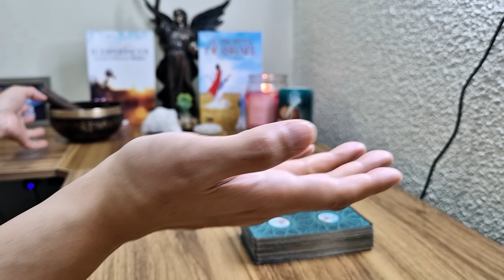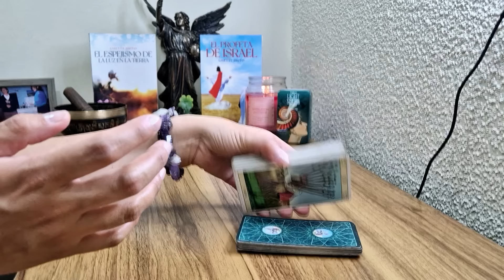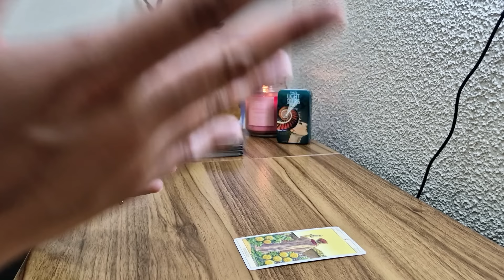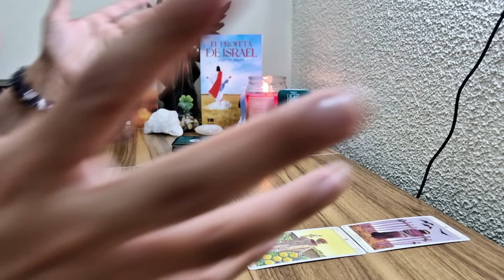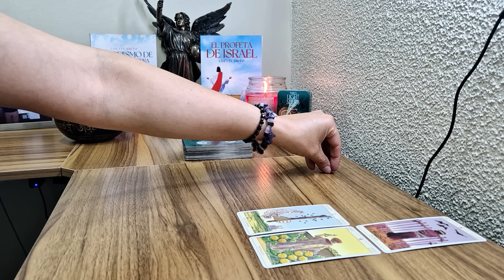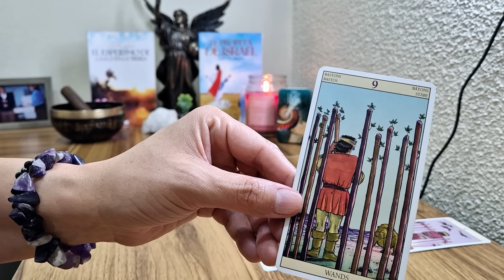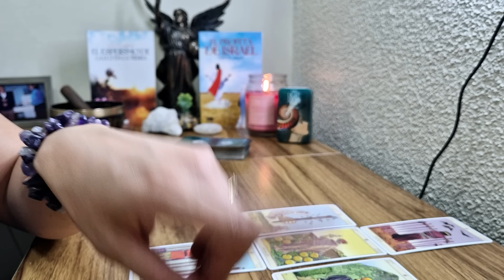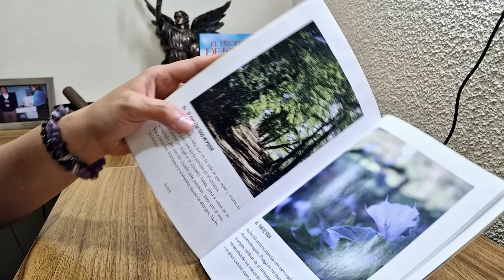ACUARIO ¿A QUÉ DEBO DAR AMOR HOY? JUICIOS EN TU CONTRA. DECIR LA VERDAD DAR AMOR A PERSONAS EGOÍSTAS